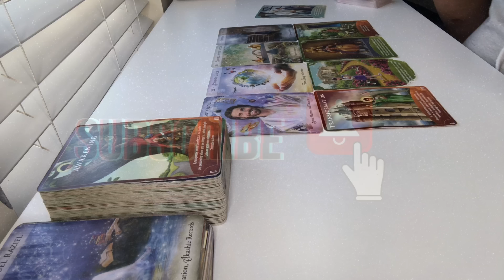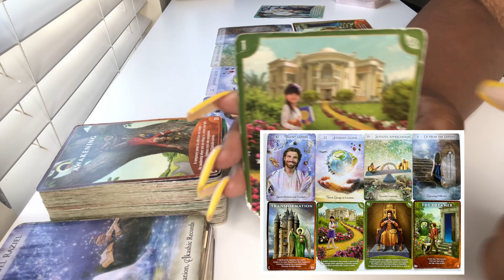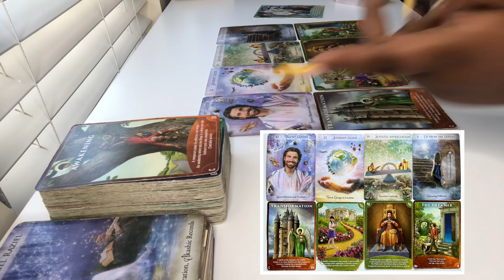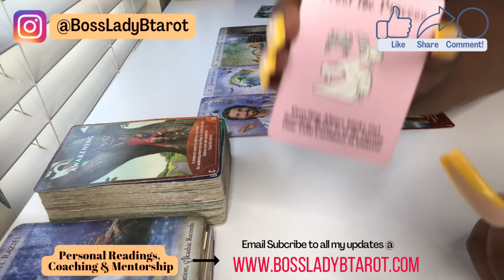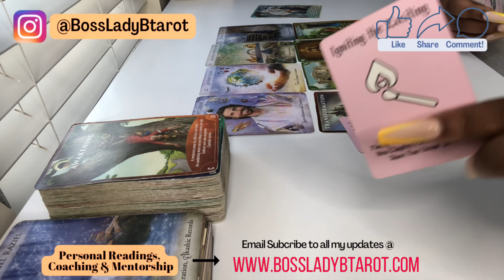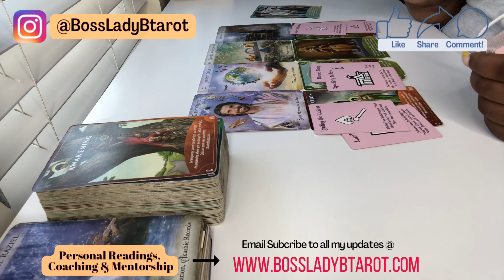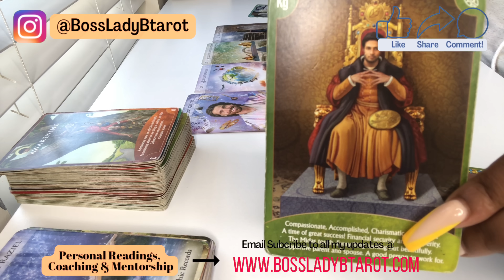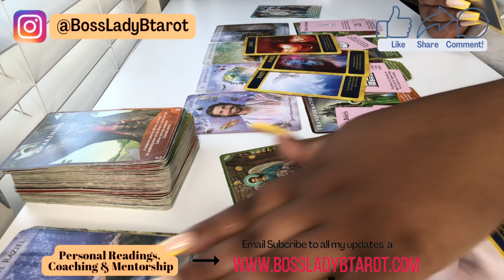🧳✈️Pack Your Bags ♋️CANCER, This Trip/Move Is Going To Change Your Life💸🏚🏠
👩🏽‍💼 Interested in 1:1 Spiritual, Business or Tarot Mentorship schedule your FREE 15min call to apply to work with me here 👉🏽